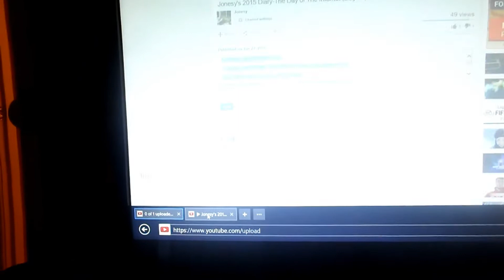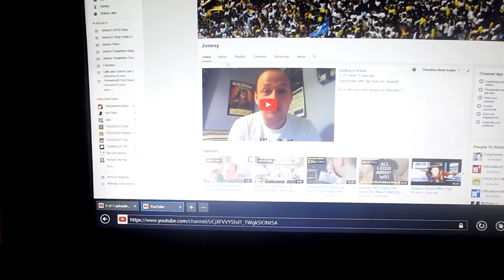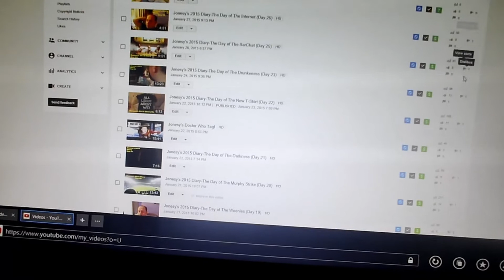Jonesy's 2015 Diary-The Day of The Dislikes! (Day 28)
January 28th-Today I talk about dislikes, moving house and Phoenix Nights

Good Enough from See The Light album